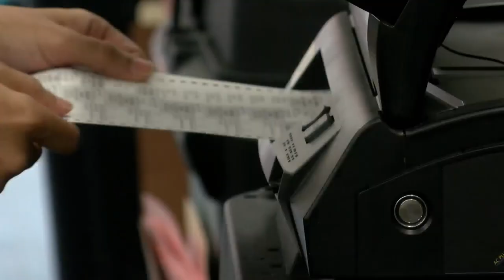Sen. Mark Moores wins Republican nomination for CD1 seat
The Republican Party of New Mexico' State Central Committee voted in a virtual meeting on Saturday.